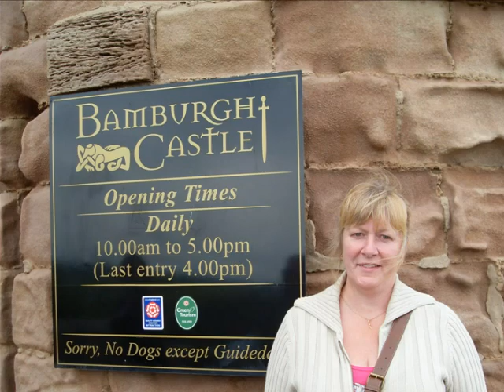North Berwick 2010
Some Jakies over on the East coast.